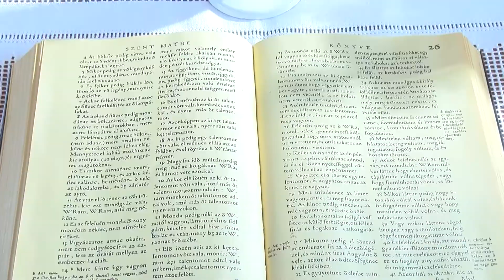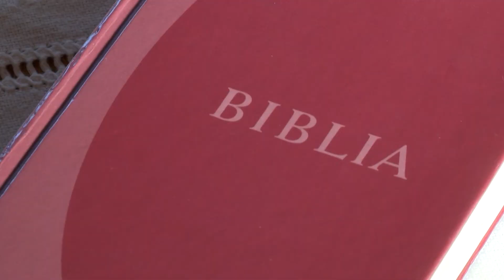Református istentisztelet a Hévízi protestáns templomból (2020.05.17.)